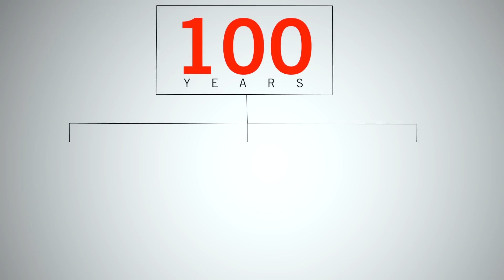Orkin Termite Control Scientific Method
Orkin's termite protection plan is rooted in sciences and unique to each home. Each plan includes  precise, targeted treatments with regular inspection to ensure that it is working.